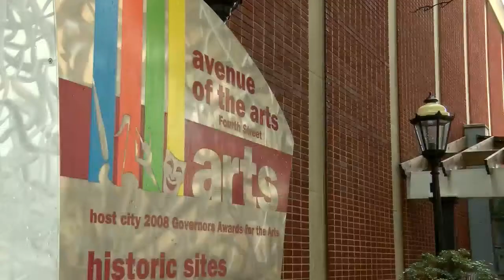Community Arts Center Gets Repairs